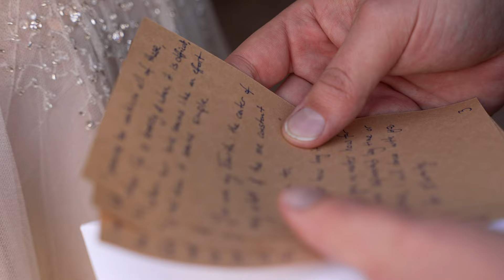Alexander + Xavier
One of the most anticipated days for our couples is video day. When the gallery is delivered and the honeymoon is over, life can get a bit busy.

Life can sometimes feel mundane, as the usual everyday tasks as husband and wife begin to take place.

Even though the wedding day is over, our couples can relive their love story through story telling videos with their family and friends.

We also get to enjoy the fruits of our labor.
This one made us feel all feels and relive every moment of Alex + Xavier's wedding day.